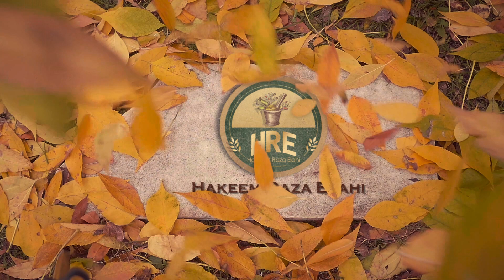Pait Dard ka Ilaj | Pait ki gas ka fori ilaj | Stomach gas treatment | Hakeem Raza Elahi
In today's video we will tell you how to cure stomach pain and gas۔
Have a Good Day. Stay Healthy
For appointment or order medicine
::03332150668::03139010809